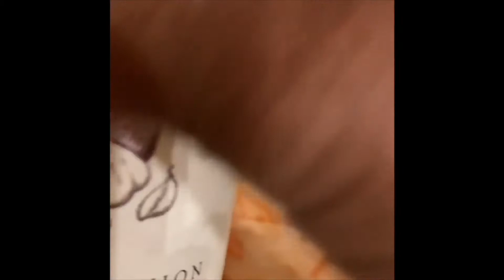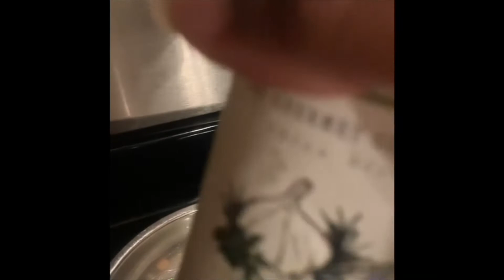GO-GO Friday fish fry!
Ingredients:

Swai fish fillets
Large peeled and deveined shrimp
Fresh or frozen corn on the cob
Packaged mashed potatoes
Corn meal or fish fry seasoning
1 TBLS lemon juice
2 TBLS hot sauce
1/2 stick butter
Lemon pepper seasoning
Garlic onion seasoning
Old bay seasoning
Vegetable seasoning

Directions:

Cook potatoes according to packaged directions

1.  Rinse and pat dry seafood completely.
2.  Season seafood (You can mix the hot sauce and lemon juice together and brush on seafood)
3. Coat seafood in corn meal
4.  Add oil and a pat of butter to frying pan and fry until golden brown

Corn

5.  Add corn, butter, vegetable seasoning, garlic seasoning and 1/2 cup water to sauté pan.  Cook until tender.

I do own the rights to the music played in video
Music produced by:
Endue and LynDarNe’
Song title: YG&B

Banner:  Graphixbycbmonique